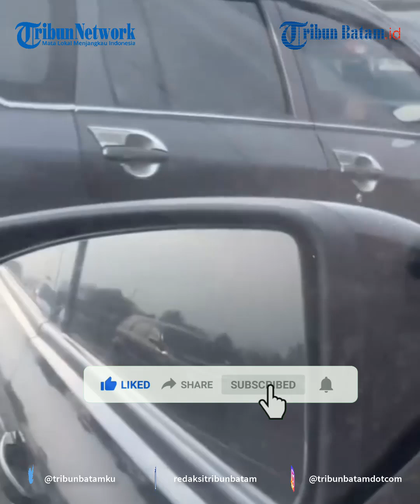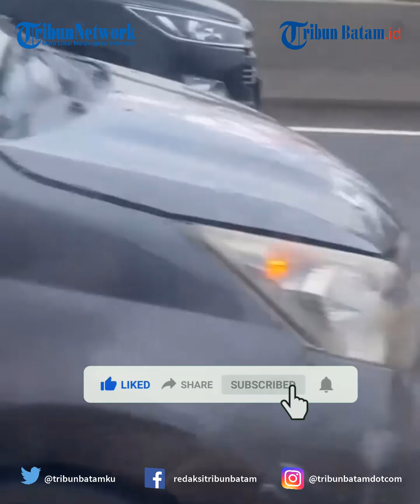Mobil Pakai Spion Sepeda Motor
Penggunaan kaca spion pada kendaraan bermotor merupakan keharusan penting untuk memastikan keamanan dalam berkendara. Namun, beredar video yang memperlihatkan mobil berwarna hitam yang berjalan menggunakan spion sepeda motor.

Video yang diunggah oleh akun TikTok @miratunisaa_, menuai banyak komentar mulai dari yang penting fungsinya hingga dugaan jika pengendara tersebut korban kemalingan spion mobil.

“Inget ya gais spion mobil manapun gaada yg murah, salut sama bapaknya mentingin untuk utamakan kebutuhan dirumah, siapa tau dia lagi nabung buat beli spion,” tulis akun @siputkaleng_1.0mt.

“Bisa jdi habis kehilangan spion dripada bahaya di jalan beli spion motor dulu kayanya sehat trus bapk yg di mobil,” tulis akun @faatimaah.azzahraa.

“Utamakan fungsi bukan gengsi,” tulis @putra jawa.

Terlepas dari alasan penggunaan spion sepeda motor pada mobil tersebut, aturan kaca spion kendaraan bermotor baik mobil maupun motor telah diatur dalam Peraturan Pemerintah (PP) Nomor 55 Tahun 2012 Pasal 37.

Selain itu, dalam masih dalam PP Nomor 55 Tahun 2012 Pasal 35 huruf b, dijelaskan spion kendaraan harus memenuhi dua persyaratan.

“Berjumlah 2 buah atau lebih, dan dibuat dari kaca atau bahan lain yang dipasang pada posisi yang dapat memberikan pandangan ke arah samping dan belakang dengan jelas tanpa mengubah jarak dan bentuk objek yang terlihat," tulis peraturan itu.

Adapun jenis kaca spion yang dipakai juga tidak bisa sembarangan karena harus bisa membuat objek belakang terlihat jelas.

Jika memilih spion aftermarket pastikan yang sesuai standar pabrikan. Maksudnya dari bahan yang dipakai dan harus bisa menangkap citra objek belakang secara luas, sehingga tidak menyulitkan pengendara saat ingin melihat kondisi belakang.

Editor Video: Andri Idra
Uploader: